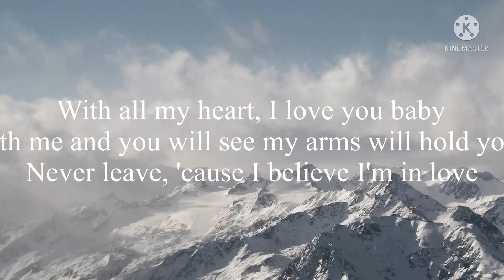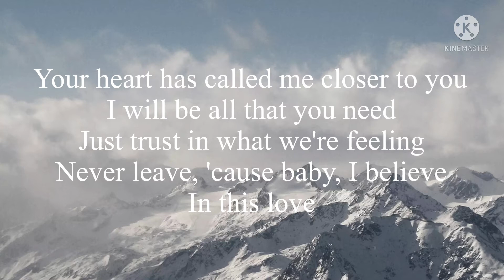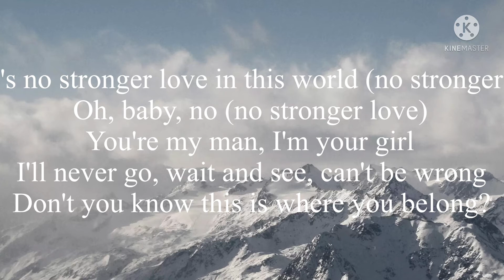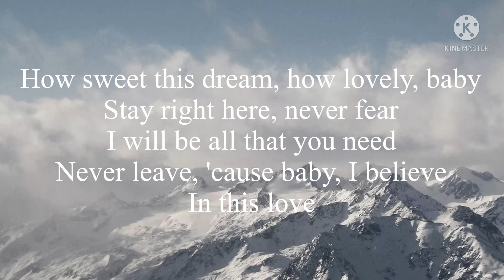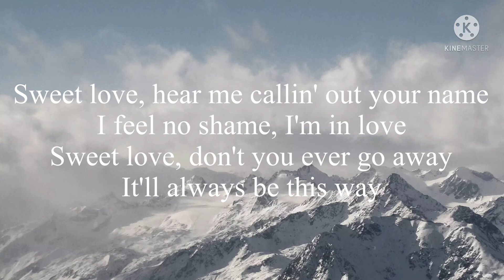Anita Baker - Sweet Love Lyrics (Reupload)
No description XD